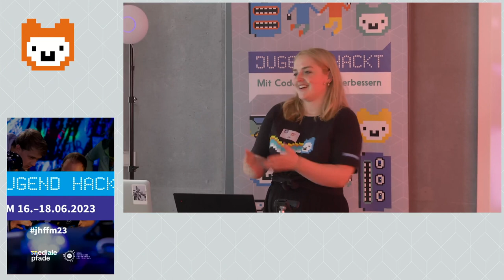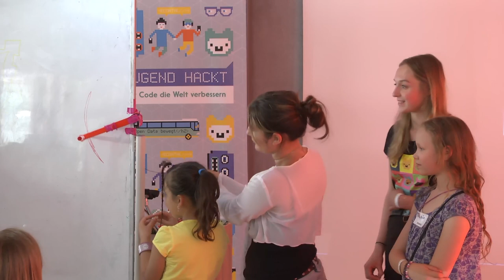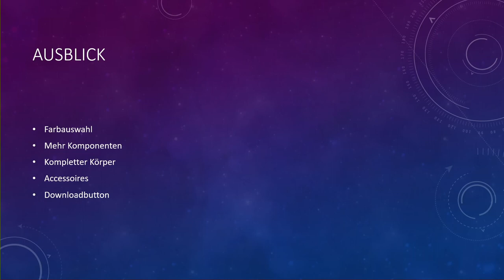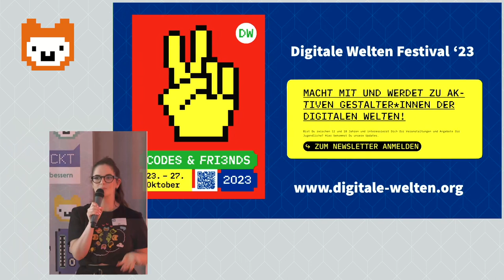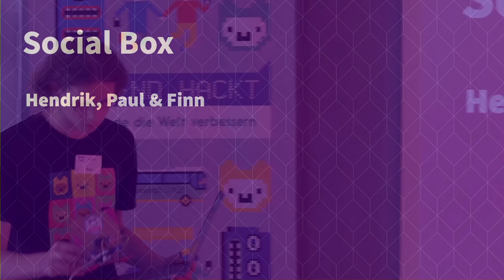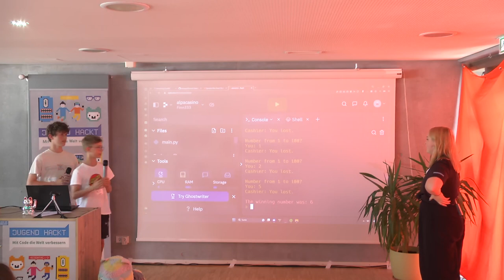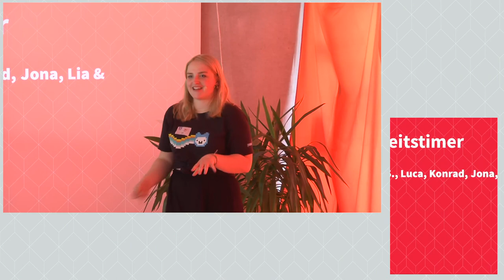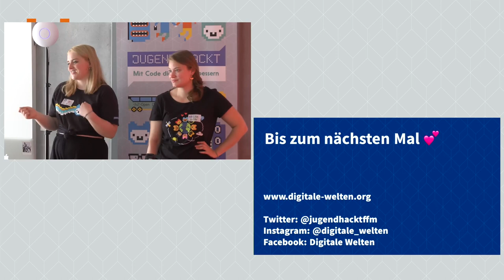Jugend hackt Frankfurt am Main 2023 🎤 Abschlusspräsentation!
alle